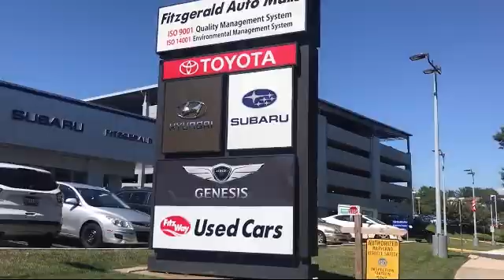2017 Mazda Mazda6 4 Door Sedan Touring Auto Gaithersburg Germantown Clarksburg Rockville Urbana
2017 Mazda Mazda6 4 Door Sedan Touring Auto Stock Number: 60059A Vin:JM1GL1V58H1123342.